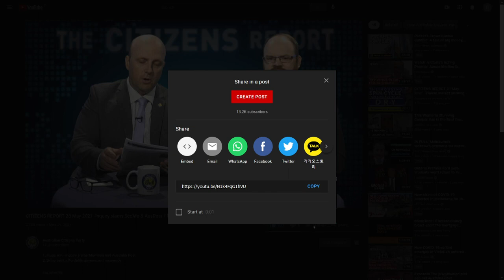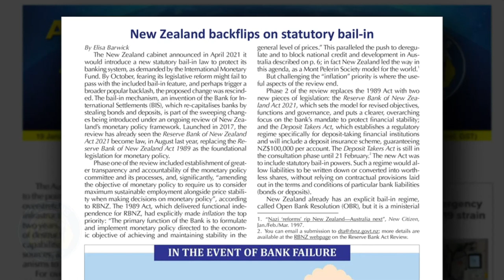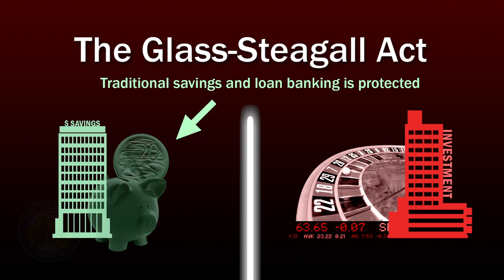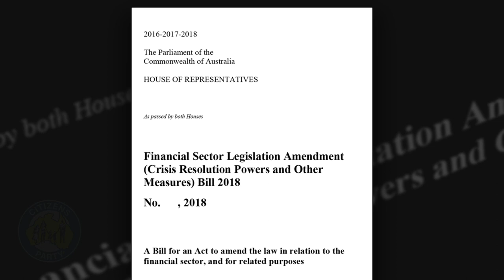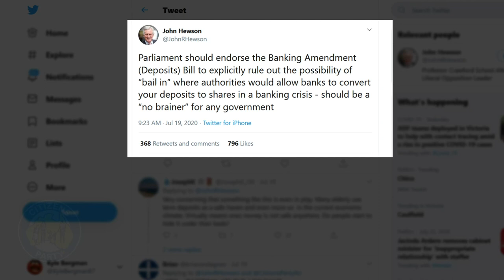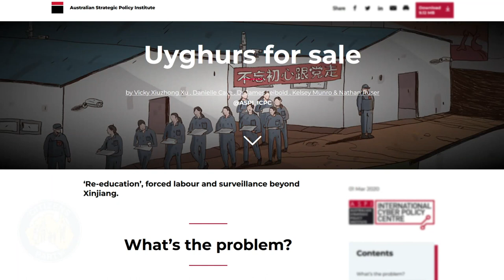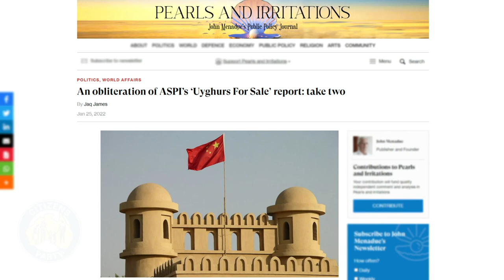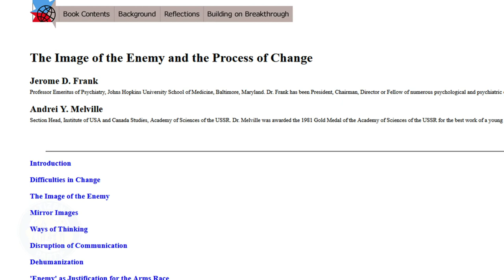CITIZENS REPORT 28/01/2022 - Aussies & Kiwis must unite against bail-in / Avoid war, shut down ASPI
Read the media release: "Jacinda Ardern flees public ‘bail-in’ debate (Scott Morrison just lies)"

Read the media release: "ASPI exposed! Shut down this think tank of lies and war"

00:00 Intro
04:10 Topic 1: Time for Aussies and Kiwis to unite against ‘bail-in’ deposit theft
27:17 Topic 2: Shut down ASPI, think tank of lies and war
44:52 End Credits